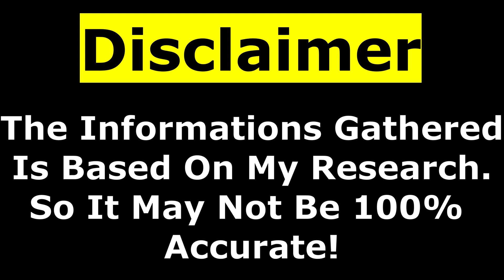Pelé Biography 2023 | Lifestyle | Education | Income | Car Collections | Career | Family | Net-worth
Edson Arantes do Nascimento, popularly known by his nickname Pelé, was a Brazilian professional footballer who played as a forward and lived between 1940 to 2020.